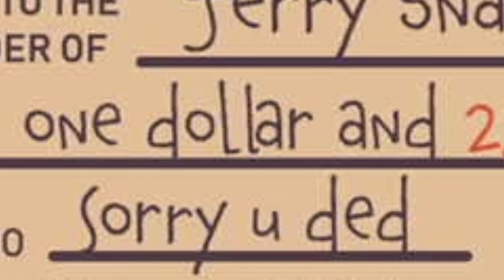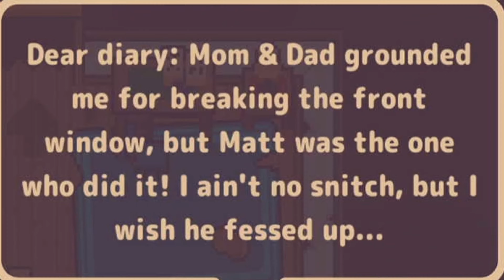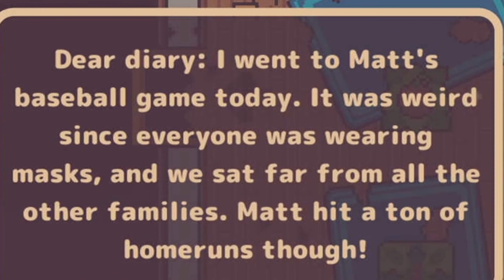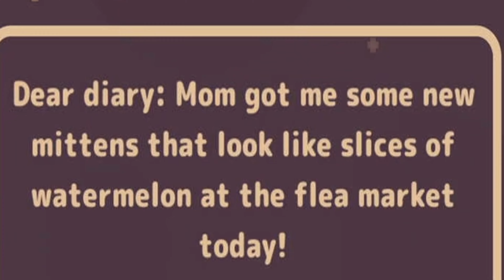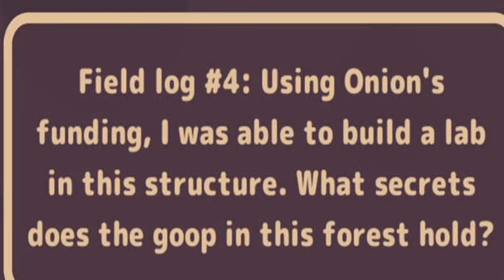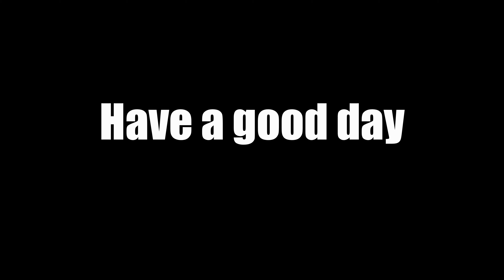How To Commit Tax Evasion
Tax evasion is a fun and family-friendly activity that is fun and family-friendly and easy to do, I've personally been doing it for 16 years and still haven't been caught and you can do it too!